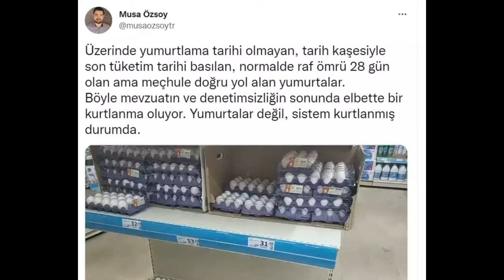A101'de müşteri kurtlu yumurtaları böyle görüntüledi... Üzerinde tarih olmadığı iddia edildi.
A101'de bir vatandaş yumurta kolisinin içindeki kurtları görüntüledi..